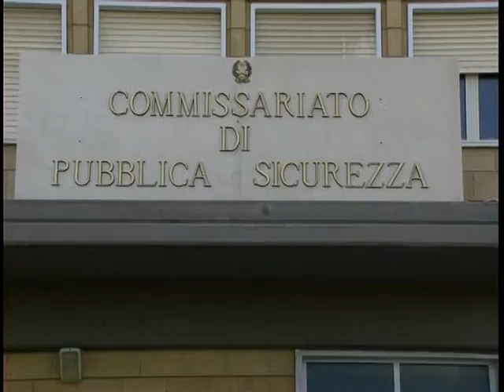Gela 2 arresti e 6 denuncie nelle ultime ore